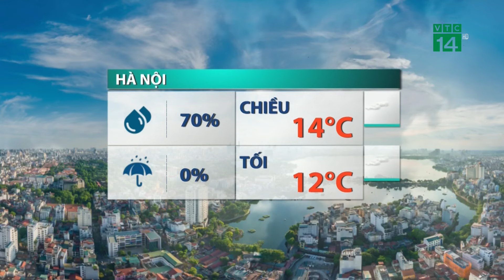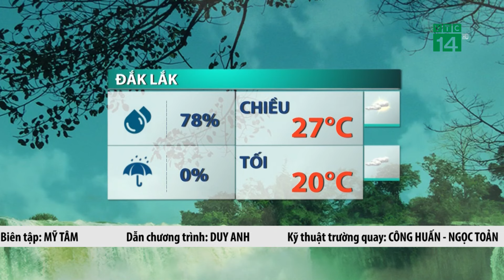Thời tiết trưa, chiều 26/01/2024:Bắc Bộ có mưa nhỏ rải rác | VTC14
VTC14 |Bắc bộ, trời phổ biến nhiều mây, sáng có mưa nhỏ lất phất, nhiệt độ cao nhất ngày có xu hướng nhích nhẹ lên mức 14 độ C. Mặc dù tăng nhiệt so với hôm qua nhưng có mưa ẩm nên trời vẫn rất rét